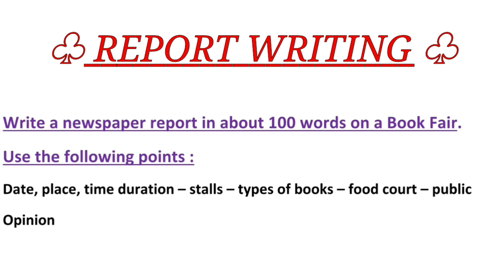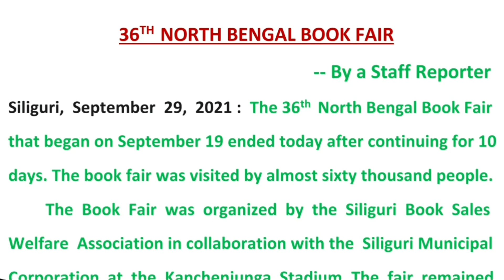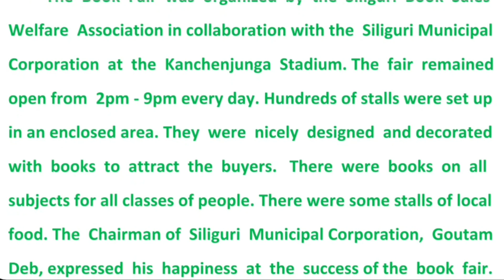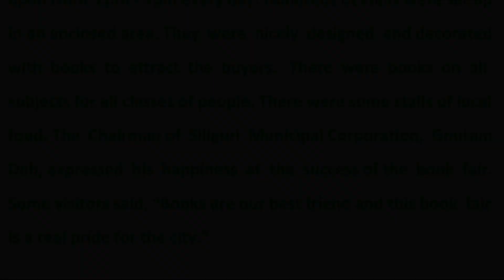Report On A Book Fair | Report Writing in English | Madhyamik Writing Suggestion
《Write a newspaper report in about 100 words on a Book Fair.
☆Use the following points :
☆Date, place, time duration – stalls – types of books – food court – public opinion》

Channel Info :
          My channel works for all the educational purposes like ACADEMIC to GOVT jobs... as all can see I posted Academic standards as well as I posted Gk series also. So basically I gonna trying to cover all ages requirements through my channel...